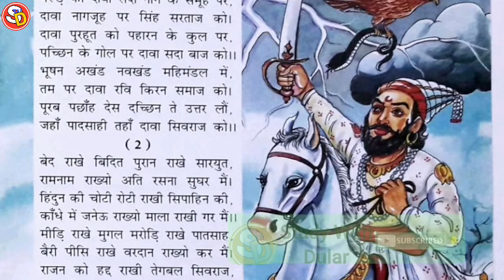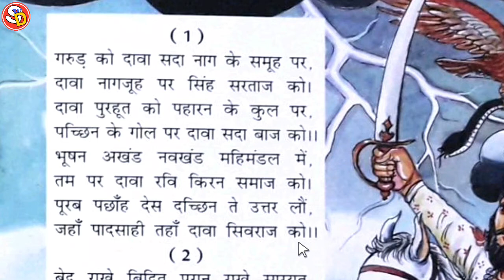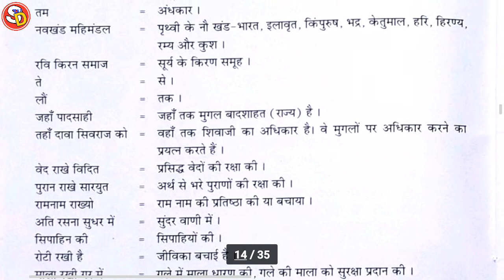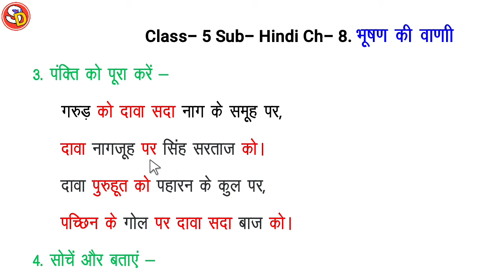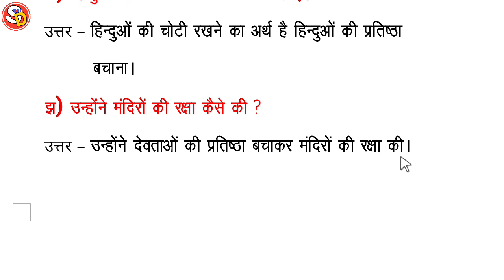भूषण की वाणी Bhushan Ki Vani Ch 8 Class 5 Hindi With Ques Ans Sarswati Shishu Vidya Mandir शिशुमंदिर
नमस्कार
बच्चों इस विडियो में Class 5 Hindi Ch 8 की स्टडी करवाया गया है और उसके प्रश्न उत्तर भी करवाया गया है
 आप सभी इस विडियो को ध्यान पूर्वक देखकर समझें और उसके प्रश्न उत्तर भी याद करें। धन्यवाद।